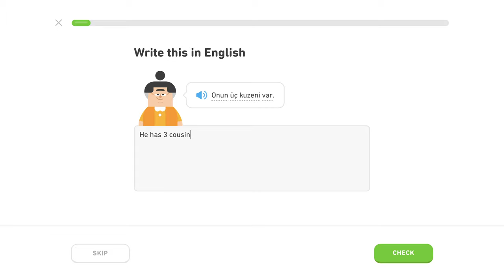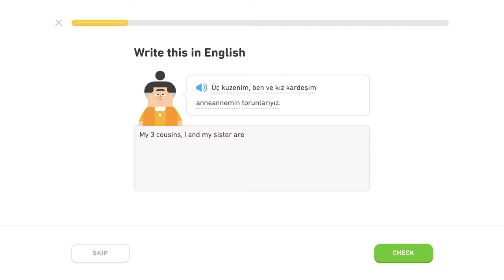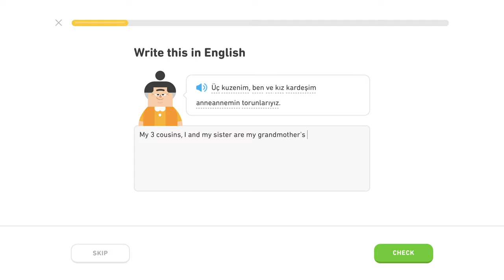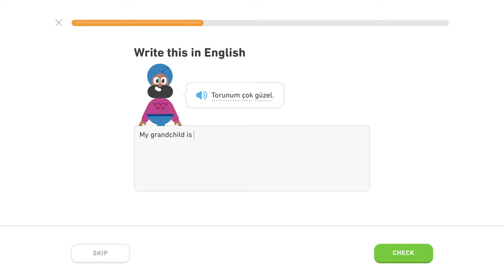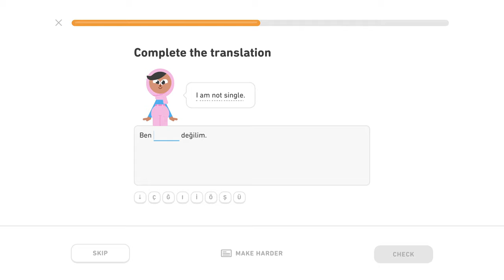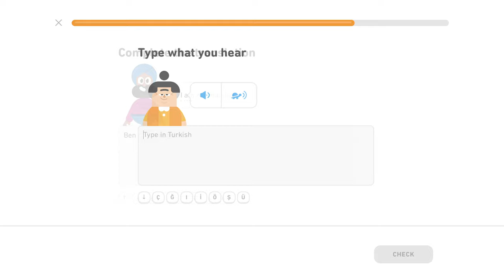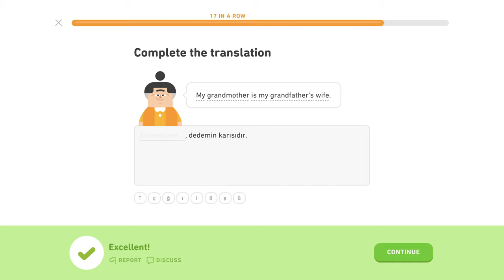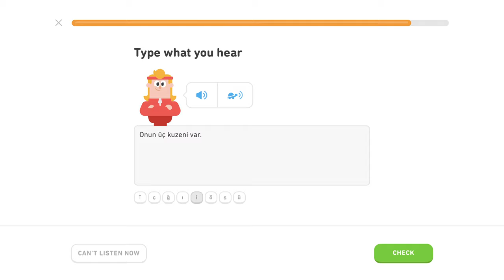🇹🇷 Rodina - Level 3/5, lekcia 2/3 - Turecky s Yetim